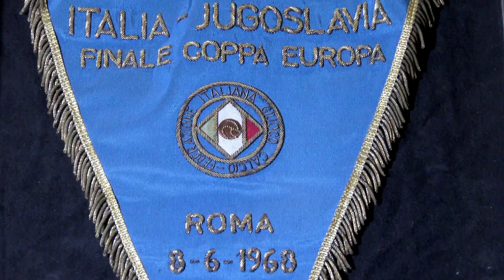Campioni d'Europa 1968 - 120 anni FIGC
Il gagliardetto della finale Italia-Jugoslavia dell'8 giugno: finì 1-1, due giorni dopo si giocò la ripetizione e l'Italia vinse 2-0 mettendo in bacheca il titolo continentale
Cimelio esposto presso il Museo del Calcio di Coverciano.